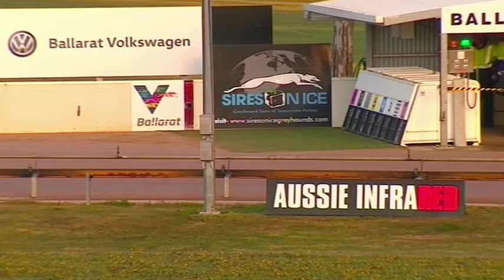BAL SAT 19 OCT 19 R5